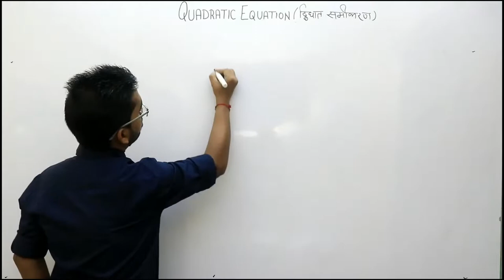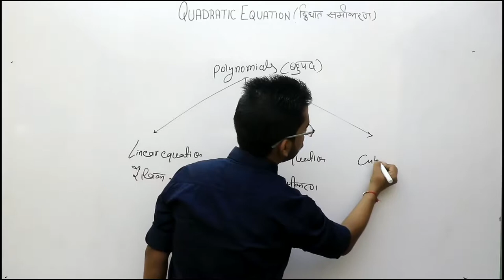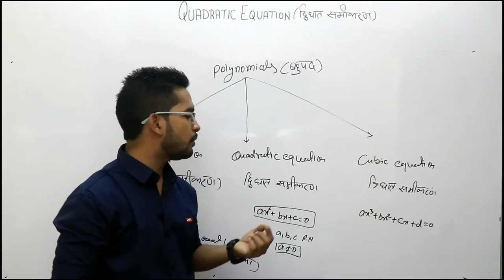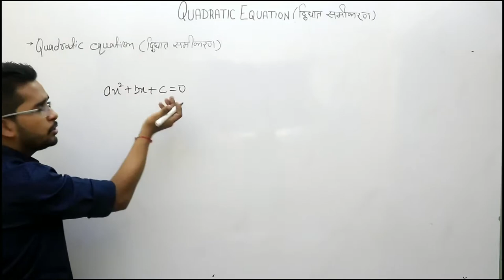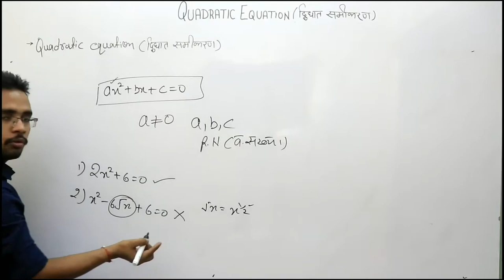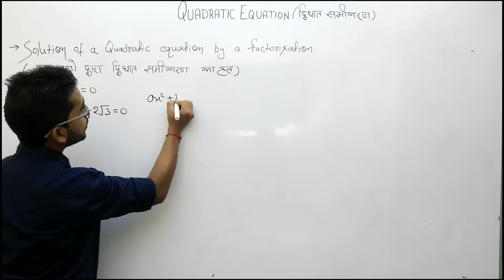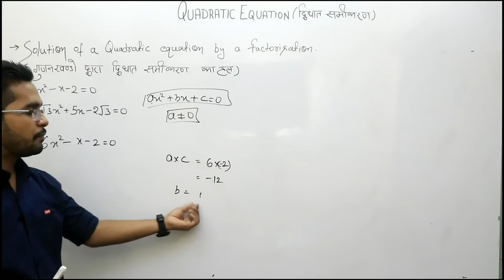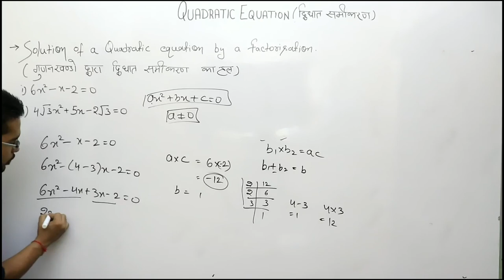Mr. Trilok chand gautam, A Mathematics teacher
Name : Mr. Trilok Chand Gautam
Qualification : B.Tech

Subject- Maths
Class: 8th to 12th and graduation, competitive exams preparation
Teaching locality : Mayur Vihar Ph-3 Delhi 96

Meet Mr. Trilok Chand Gautam, A Maths Teacher with teaching experience of more than 8 years.